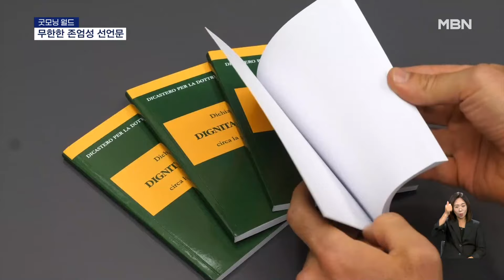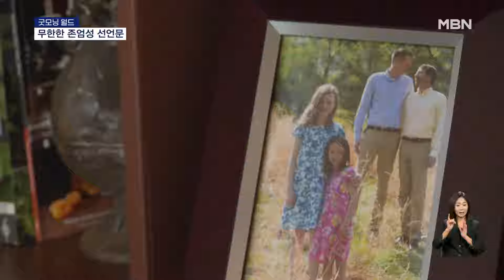[굿모닝월드] 무한한 존엄성 선언문 [굿모닝 MBN]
[무한한 존엄성 선언문]

교황청의 신앙교리부는 5년에 걸친 '무한한 존엄성' 선언문을 발표했고 프란치스코 교황이 이를 승인, 서명했는데요.

▶인터뷰 : 마누엘 / 바티칸 신앙교리부 장관
- "대리모는 내 아이를 향한 욕망에서 오는데, 그것을 이해 못 하는 건 아닙니다. 다만 인간 존엄성을 이야기하는 거죠. "

대리모를 통한 출산, 그리고 성전환 수술은 인간 존엄성에 대한 위협으로 간주했습니다.

그동안, 낙태와 사형 등 나아가 젠더 이론까지 반대했던 교황청의 단호한 입장을 재확인한 건데요, 찬반양론이 뜨겁습니다.

▶ 인터뷰 : 맥칼프 / 대리모 출산 자녀를 가진 아버지
- "가족을 어떻게 만들었는지보다, 중요한 것은 우리가 이미 가족이라는 거죠. 가족이 되려면 유전적인 결합보단 사랑이 필요하죠"

교황청은 지난해 동성커플 축복을 허용하면서 다양성을 포용한 적이 있죠,

이번엔 인간 생명에 대한 존엄성은 강조한 것으로 보이네요.

지금까지 굿모닝월드였습니다.